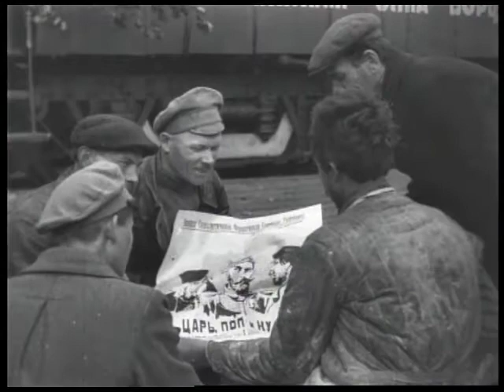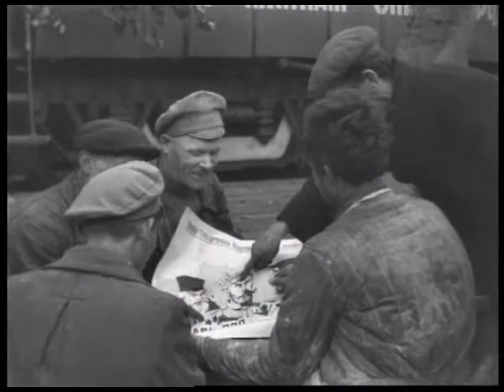1918 1000 Агитпоезд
Октябрь 1918 года. Проезд поезда по железнодорожному мосту. Раздают агитационные материалы. Читают газету.